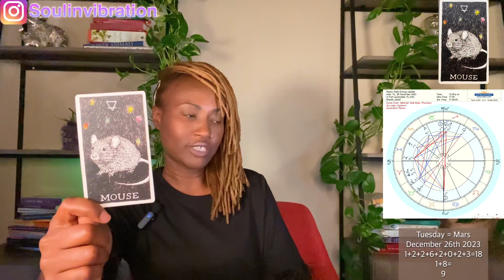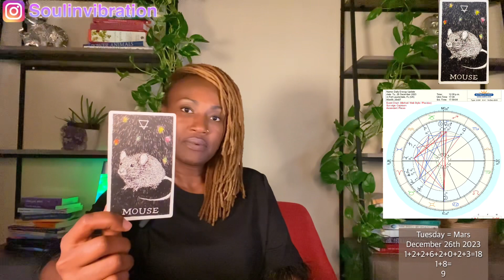Tip toeing around the truth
Daily Energy Update: Tuesday December 26th, 2023

🗓 1st-31st (( Numerology ))
What Your 🎂 Birthday 🎉 Says About You!!!

$KathyLaDonna